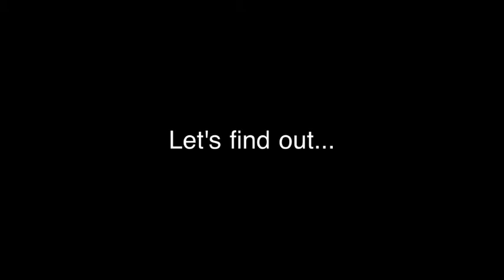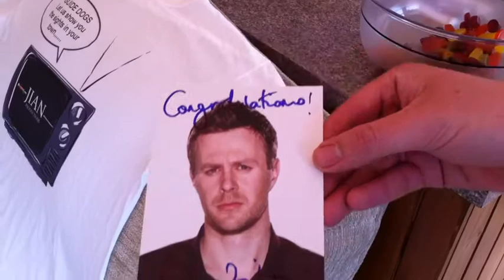Wine Gums Competition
Britain's Got Talent? No... The Guide Dogs have talent. Come see just how much in their latest challenge... "The Wine Gums Competition".